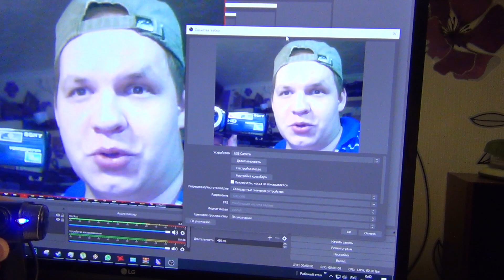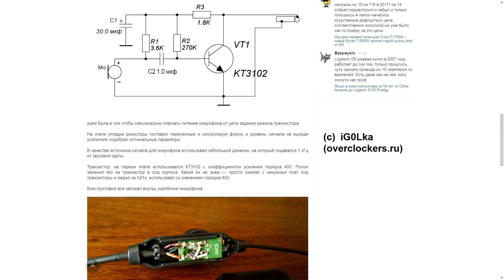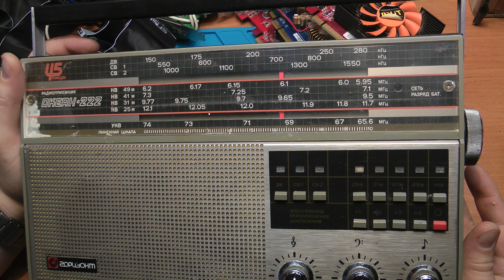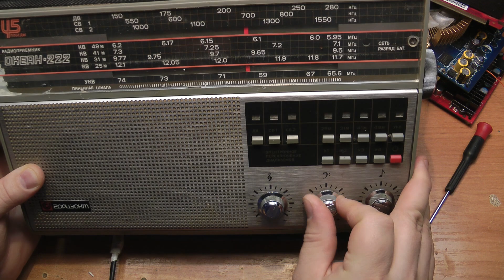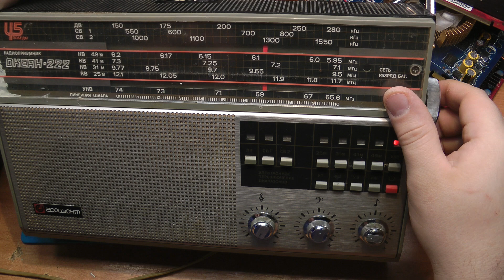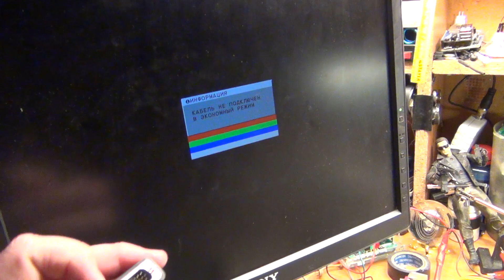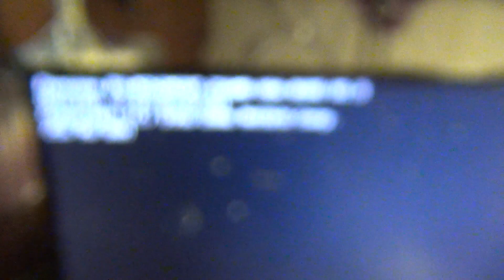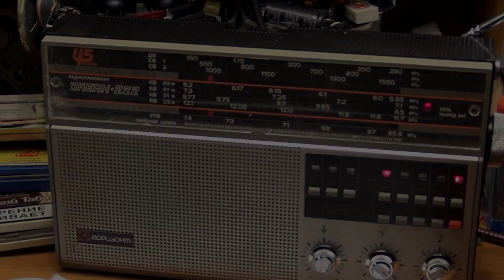Покупки с комиссионки: комп железо, вибро и приёмник )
Лучше поздно чем никогда, видос случайно был забыт в 2019м(